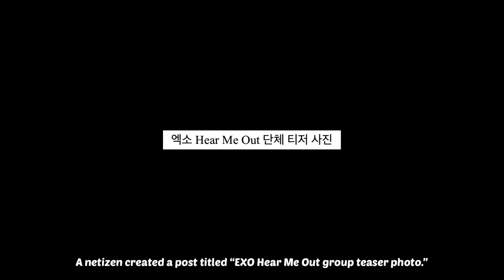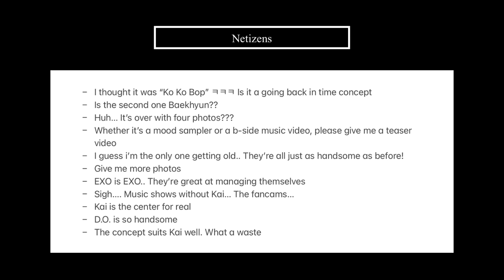Netizens React to EXO's 'Hear Me Out' Group Teaser Photos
Hello everyone~